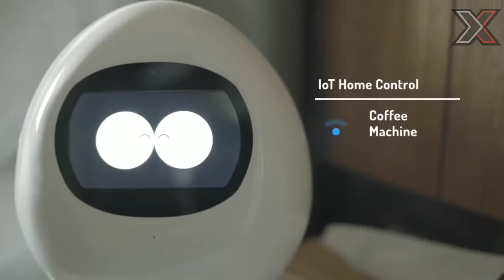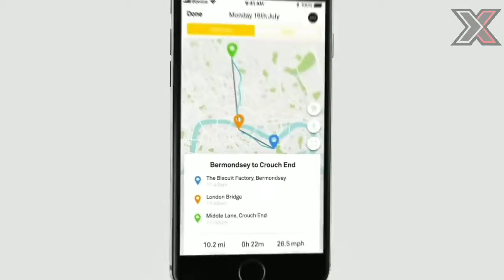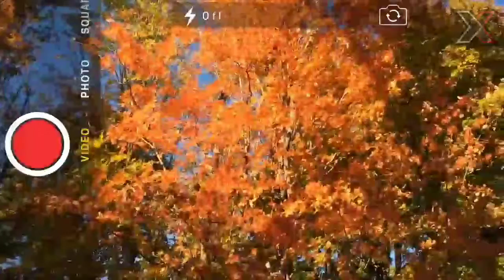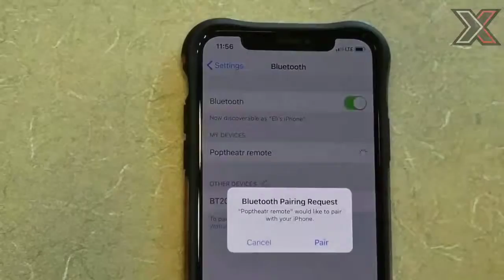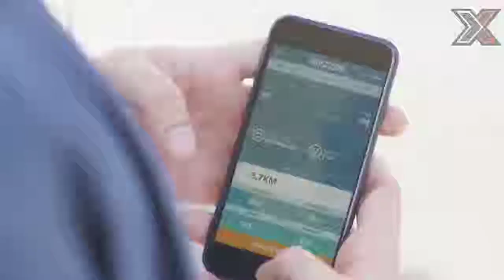11 Ingenious Gadgets That works at another Level | Orbital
Creator & Editor: Ahmed Naveed - ADN